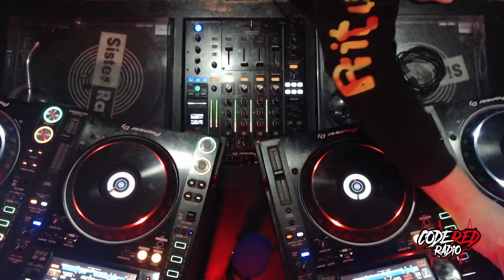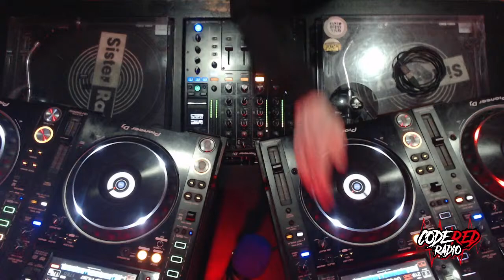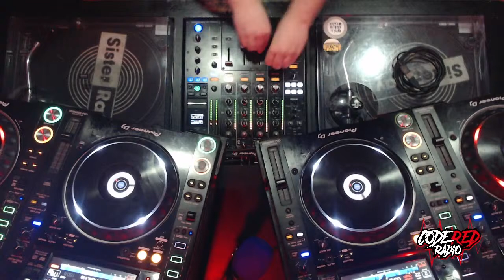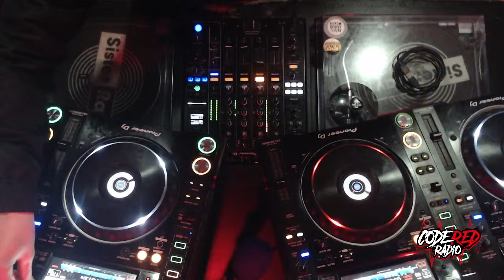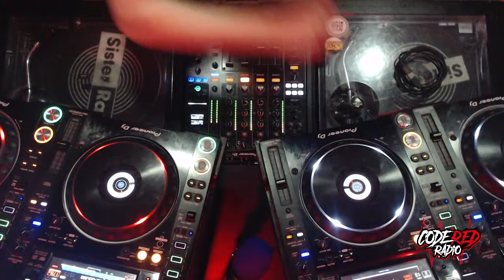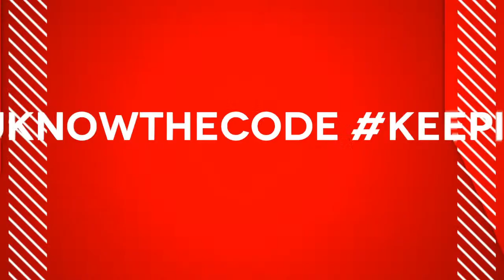THE SNORLAKZ SHOW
SNORLAKZ B2B DJ ORANGE

CURTIS AND G- RAW

CODE RED RADIO

Here it is people, as promised, Bass Kulture & the family giving back to the people 💥 Thats right tottally FREE grab your ticket ASAP and come celebrate with us all 👊🏻
This one is going to go 🚀

We're thrilled to announce that Code Red Radio has made it through to the final round of voting for the Drum and Bass Awards 2024! 🎉 This wouldn't have been possible without the incredible support from our listeners and the entire drum and bass community. 🎶